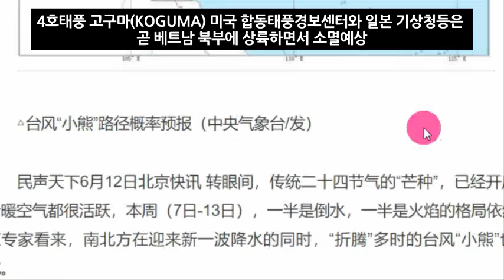[긴급속보]4호태풍 고구마(KOGUMA)중국과 베트남을 초토화!일본까지 초토화?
📢BGM
✔Track - HOMI - Frost virus